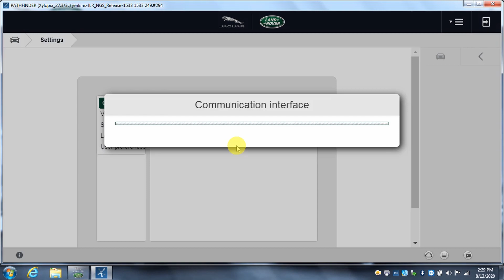JLR -- VCI Not Detected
You may see an error when you open Pathfinder that says "VCI not detected". There is no reason to panic. Just make sure you click on the serial number of your VCI in the settings and then click on the logout button on the top right of the screen. Pathfinder will log out and then log back in again with the VCI detected. Everything will work after that.